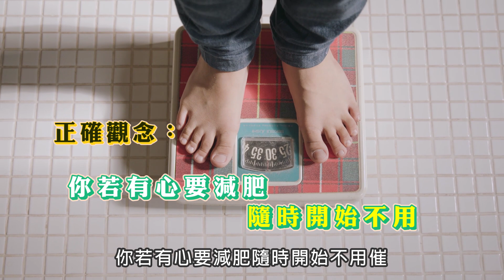【邱醫來了】沒有運動基礎的你，如何開始減肥？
沒有運動基礎的你，如何開始減肥？

準時收看【邱醫來了】讓你輕鬆甩肉肉

～除此之外，也可以直接聯繫我們，有專人為你提供線上諮詢喔！～